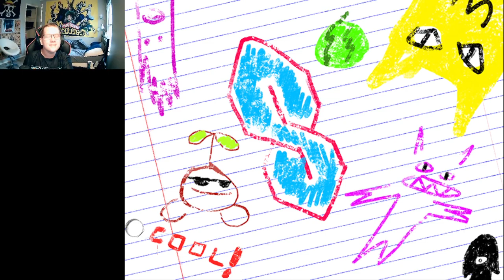ESCAPING SWEETHEARTS DUNGEON!! - OMORI(PART 11)